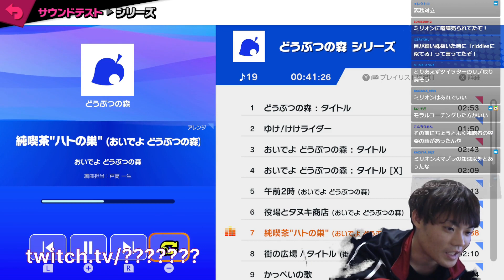TEASER RAGE (FreaksTx) | Smash Ultimate Highlights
Timestamps & vods:
[00:00] #1 FreaksTx: TEASER RAGE

[00:30] #2 AndresFn: stock cancel

[00:56] #3 Reversalgg: NAEEEEEEEEEEEEEE

[01:24] #4 Reversalgg: DING DONG

[01:37] #5 Reversalgg: C'EST QUOI SE SET

[01:58] #6 KENisbg: おちゃめダバちゃん

[02:26] #7 TheOrlandoGG: clown comms

[03:07] #8 chez_ib: hé bé il y en a des coups

[03:26] #9 LetsTaddl: Bebi schläft, Papa smasht! 🌙

[03:54] #10 AndresFn: hoy se come

[04:04] #11 Etoiles: La balle pour les BZH

[04:49] #12 AztecBlood: The Parry of the Year

[05:07] #13 ぱせりまん: 楽しまれた

[05:33] #14 chez_ib: 24% a 0%

[06:01] #15 KENisbg: 大型前恒例オフ tsu ザクレイ

[06:31] #16 うめきデイジー: キャラ批判と養子批判はマジでだめ

[06:54] #17 AndresFn: ostiooon

[07:20] #18 21_Samz: Pour la bretagne

[07:32] #19 SSMTeam: watch this.